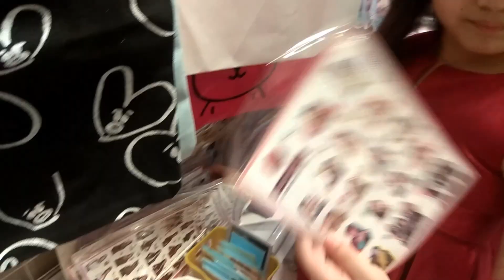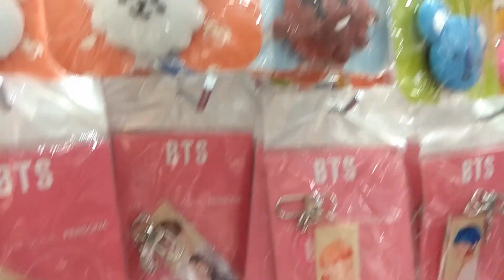Mở quà sinh nhật Bảo Minh (10T) có gì đẹp? | Bao Minh Channel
Hi, chào các Anh chị và các bạn,
Hôm nay, mới đúng ngày sinh của mình nòe, hihi. Tuy nhiên, mình chưa biết đi đâu hết, bây giờ chúng mình cùng đi thôi nha, hy vọng trời sẽ không có mưa !
Cảm ơn tình cảm của mọi người rất nhiều. Bye !